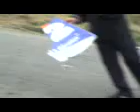mlks se matando no morro.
koodpskdopaskdopaskdpasokdas

aiai vio..

olha o gordinho no final.